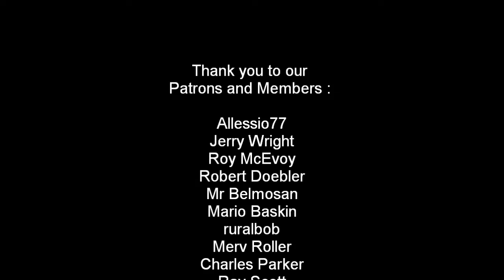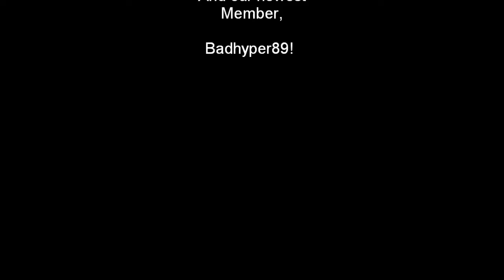How To Build The 1976 Chevrolet Caprice in 1/25 Scale By AMT/ERTL - Part 2 ASMR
Hey guys welcome to the Monster Hobbies Model Car Garage.

In this video I will be building a 1976 Chevrolet Caprice model car by AMT. This is part 2 of the complete build video which will combine different parts I will upload.

Part 2 shows the steps I used in our AMT/ERTL 1976 Chevrolet Caprice 1/25 Scale Build to paint and assemble the chassis. The chassis of this model consists of the chassis pan with the front half of the exhaust mufflers molded in place, the rear axle with driveshaft, exhaust pipes and muffler and the fuel cell. also included in this build are the inner wheels, metal axle, outer chrome hub caps and the Goodyear solid rubber tires.

If you have ever watched my other videos, you know I liked to mix different background tracks in my videos, I do love to use instrumentals quite a lot, in my model car builds.

I am not an ASMR video making expert but I have always enjoyed watching someone build model kits silently, so this time I am trying something different, I have chosen to remove all music tracks and my commentaries from the edit so those who want to enjoy the silence of building a model car can fully enjoy it.

If you want to purchase some new model cars to add to your collection, please check out our web site.

Thank you again for watching this video!